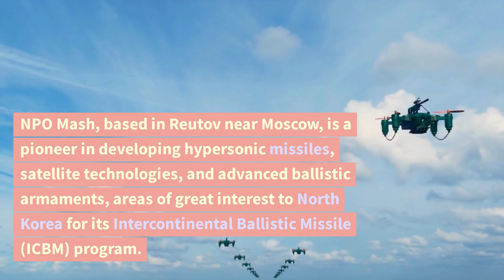Inside the Shadows: North Korean Hackers Target Elite Russian Missile Developer | August 7, 2023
A group of North Korean hackers, identified as ScarCruft and Lazarus, secretly breached the computer networks of NPO Mashinostroyeniya, a major Russian missile developer, for at least five months in late 2021 and early 2022. NPO Mash, based in Reutov near Moscow, is a pioneer in developing hypersonic missiles, satellite technologies, and advanced ballistic armaments, areas of great interest to North Korea for its Intercontinental Ballistic Missile (ICBM) program.

The cyber-espionage operation allowed the hackers to install stealthy digital backdoors in the company's systems, giving them the ability to read email traffic, move between networks, and extract data. The breach was discovered in May 2022 by NPO Mash's IT engineers, who noticed the hackers' activity.

Reuters, along with cybersecurity firm SentinelOne, obtained a unique snapshot into the activities of NPO Mash through leaked internal communications accidentally exposed by an IT staffer investigating the attack. Experts confirmed the authenticity of the data.

While it is unclear whether data was stolen during the intrusion, experts believe North Korea's interest in NPO Mash lies in acquiring critical missile technologies and manufacturing processes. The targeted company's involvement in hypersonic missiles and solid propellants, crucial for faster deployment of missiles during war, makes it a valuable target for North Korea.

This incident highlights North Korea's willingness to target even its allies, such as Russia, to achieve its objectives in acquiring advanced technologies for its missile programs.